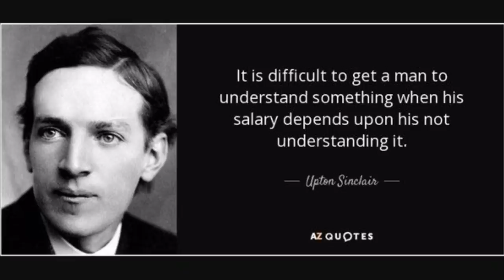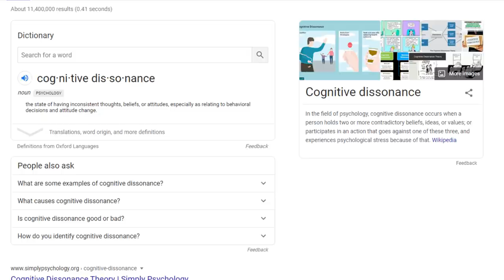Will Jon Venus join the Clownivores?